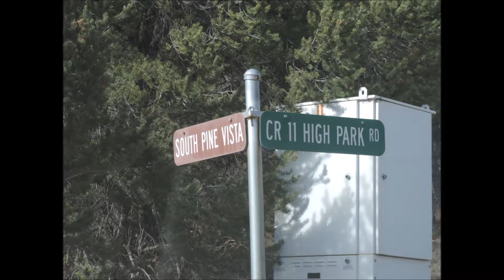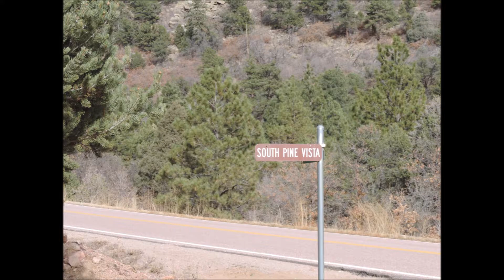Pine Vistas Canon City CO 81212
Dena Stevens Realtor 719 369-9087

The TALL TALL Pines compliment the breath taking views on this acreage. Bordering 100's of acres of BLM. Well maintained roads, trash service and the driveway is already cut in for you. Build your own timber retreat. In the Pine Vista area near High Park Road in Canon City. A short distance to Canon City or to Cripple Creek. Neighboring Lot #13 offers an additional 35 acres and is for sale as well. Why not buy both #13 & #14 total of 70+ acres? Sellers of both will consider all offers. Consult BLM about hunting restrictions.

DIRECTIONS: Hwy 9 to High Park Road (CR 11) approx 2 miles to S. Pine Vista road. Follow the road approx 1 mile.

AGENT REMARKS: Separate Sellers of lot #13 and lot #14 will consider discounting the lots if sold at the same time.

Please note that opinions, real estate practices, prices and data always changes over time, so please keep in mind the date when this video was published as the information could have become irrelevant over the past days, months and years.

Century 21 Real Estate INC fully supports the principles of the Fair Housing Act and the Equal Opportunity Act. Each CENTURY 21® Office is Independently Owned and Operated. CENTURY 21 and the CENTURY 21 Logo are registered service marks owned by Century 21 Real Estate INC and used by Properties Online, Inc. with permission.Neither Century 21 Real Estate INC nor any of its franchisees or other affiliated companies provides any product or service described herein. All products and services provided by the applicable provider described herein. Website hosted by Properties Online, Inc.

Please Note: Content including property details, articles or opinions posed on this website are deemed reliable but cannot be guaranteed. Website content is provided for guidance purposes only and should not be relied upon without independent verification. Reader will not hold the parties involved in creating, producing or delivering this information liable for any loss, injury, claim, liability, or damage of any kind resulting in any way from any errors in or omissions from the information. Laws and taxes vary from state to state. You should consult with your individual CPA or tax attorney when purchasing or selling real estate. Neither Century 21 Real Estate INC nor Properties Online, Inc. guarantees, approves or endorses any information or products found on any third party links. Nor does a posted link indicate any association with or endorsement by the linked site to the agent, brokerage, the CENTURY21® brand.